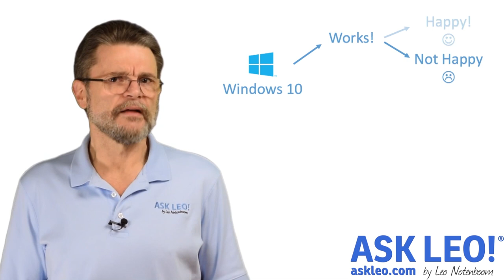Updating the Windows 10 Recommendation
I'm starting to detect what may be a patten in Windows 10 update failures. I'll outline my current recommendation, and what steps, if any, you should take when updating to Windows 10.